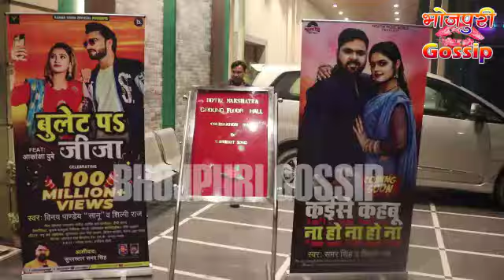बुलेट पे जीजा का 100 मिलियन पर धमाकेदार Celebration Party - Samar Singh, Vinay Pandey Sanu, Akanksha